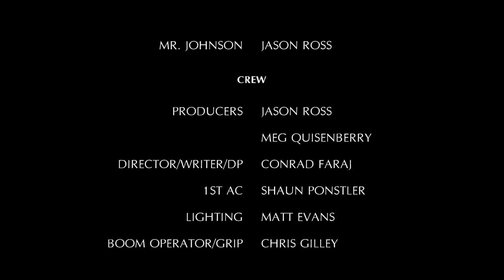The Hypnotist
Mr. Firelli wants to be the top mob boss in town.